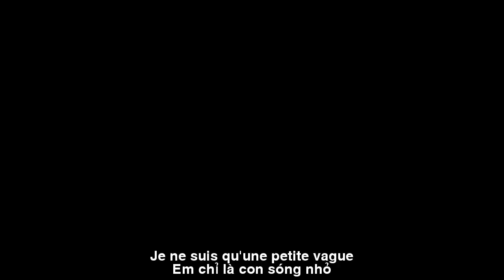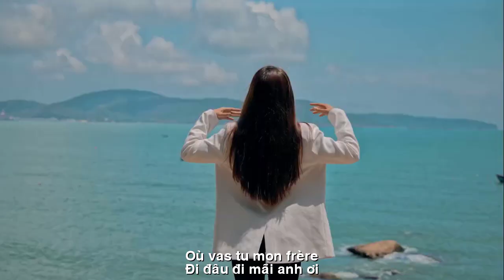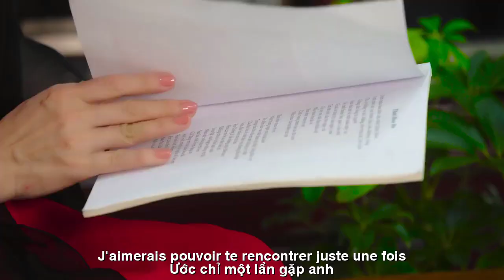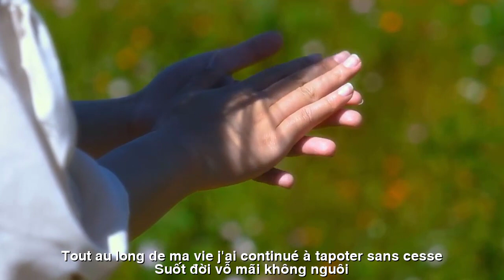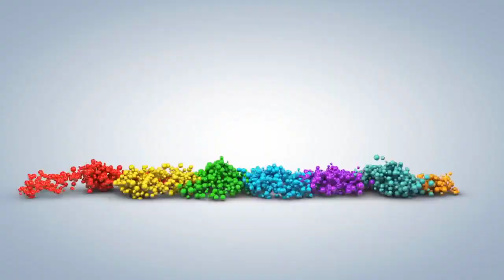[FULL HD]CHỈ MONG GẶP ĐƯỢC ANH YÊU ||JE CHERCHE JUSTE À RENCONTRER MON AMOUR||NGUYEN THUONG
TRÂN TRỌNG GIỚI THIỆU GÓC THƯ GIẢN
NHÀ THƠ NGUYEN THUONG
TÁC PHẨM:CHỈ MONG GẶP ĐƯỢC ANH YÊU
||JE CHERCHE JUSTE À RENCONTRER MON AMOUR||
CHỈ MONG GẶP ĐƯỢC ANH YÊU
CON  SÓNG
Em chỉ là con sóng nhỏ
Ngàn năm mải miết xô bờ
Chỉ mong một lần được gặp
Người mà em thấy trong mơ
Trót yêu, yêu trọn cuộc đời
Anh như cánh buồm xa vắng
Đi đâu đi mãi Anh ơi ?.
Ước chỉ một lần gặp Anh
Dâng Anh một đời muối mặn
Dâng Anh một tình sâu nặng
Trăm năm chắt lọc giữa đời
Suốt đời vỗ mãi không nguôi
Ngàn năm xô bờ thổn thức
Chỉ mong gặp được Anh thôi...
         Nguyễn Mạnh Thường
VAGUES
je ne suis qu'une petite vague
Des milliers d'années absorbées par le rivage
J'espère juste te rencontrer une fois
La personne que j'ai vue dans mon rêve
Je t'aime, je t'aime toute ma vie
Tu es comme une voile lointaine
Où vas-tu, mon frère ?...
J'aimerais pouvoir te rencontrer juste une fois
Vous offrir une vie de sel et de sel
T'offrir un amour profond
Cent ans de filtrage à travers la vie
Tout au long de ma vie, j'ai continué à tapoter sans cesse
Des milliers d'années de sanglots
J'espère juste vous rencontrer...
          Nguyen Manh Thuong
Đường liên kết của video